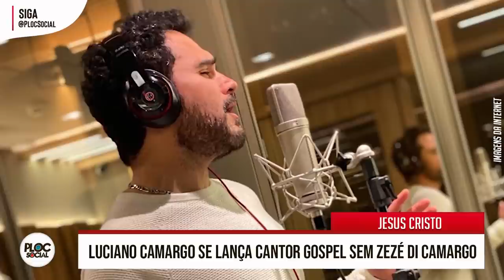TRISTE PARTIDA DE FAMOSOS • SÍLVIO SANTOS E XUXA NA GLOBO • FIM DE ZEZÉ E LUCIANO • JULIANA PAES DES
Notícias de hoje! Juliana Paes e Sheik, Sílvio Santos e Xuxa na Globo nos 70 anos de Televisão no Brasil, Fim de Zezé di Camargo e Luciano, Luciano Camargo cantor Gospel, Jessika Alves em nova cirurgia, Carlos Alberto de Nobrega nova A praça É nossa, Futebol da Libertadores no SBT, A fazenda 12 e bbb21, Xuxa de volta a Globo.